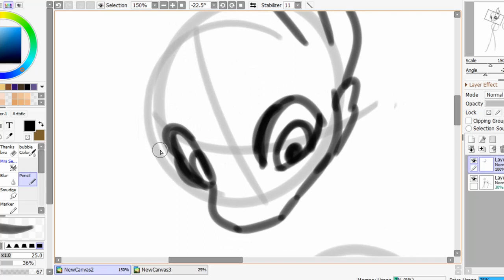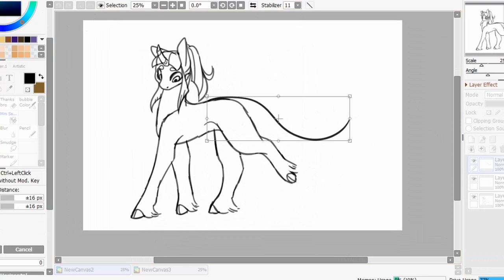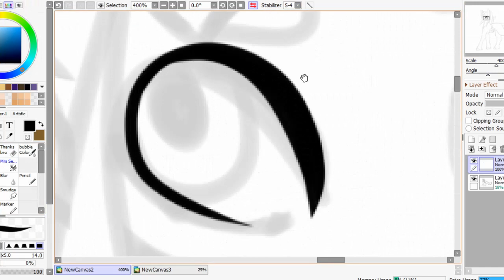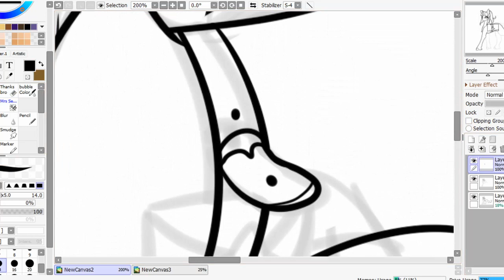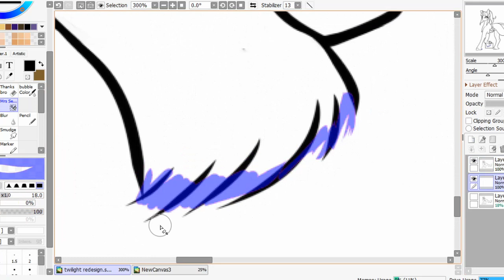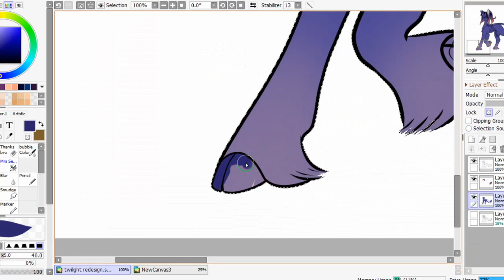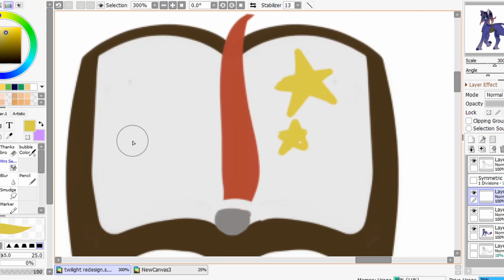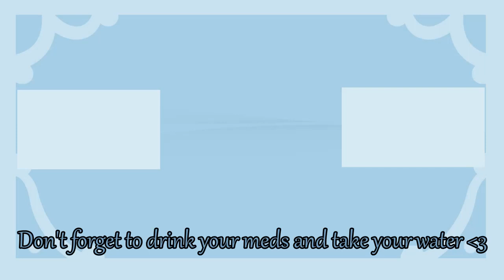Twilight Sparkle Redesign -Redesigning MLP-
I love My Little Pony and I wanted to try my hand at designing these ponies, so here's Twilight!

Tablet used: Kamvas Pro 12 (From Huion)
Program used: Paint tool Sai 2
Editor used: Video Pad Pro

Hi! I'm Gnome and i'm a simple freelance artist in art college, making my way in the world. I'm nonbinary, they/them and I'm just here to entertain.

Remember to drink your meds and take your water!